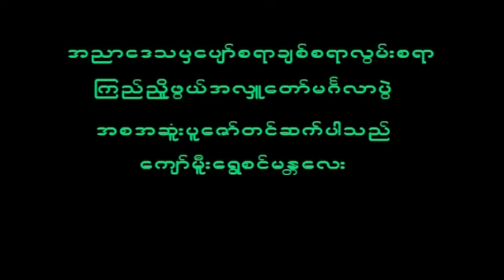November 6, 2022